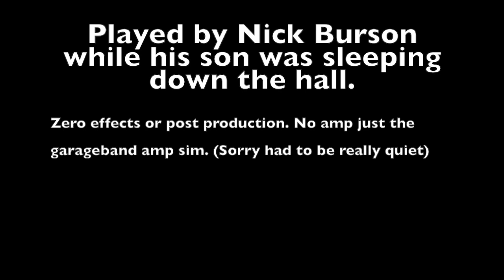Waterbear-Backing track Competition- Nick Burson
This was recorded with no volume while my 1 year old son was sleeping in the next room. Had to make the most of hiss sleeping time.